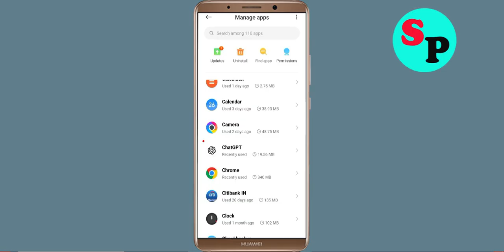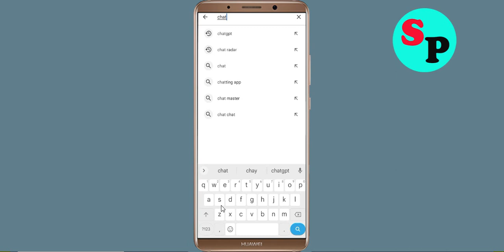How to Fix ChatGPT App Keeps Crashing Problem in Android - Fix ChatGPT Crash Problem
Hello friends, If you are faciing ChatGPT App Keeps Crashing Problem Solution in android and ios mobile phone then you are at right place. Just follow the step to fix this problem.

ChatGPT App Keeps Crashing Problem in Android - Fix ChatGPT Crash Problem solved